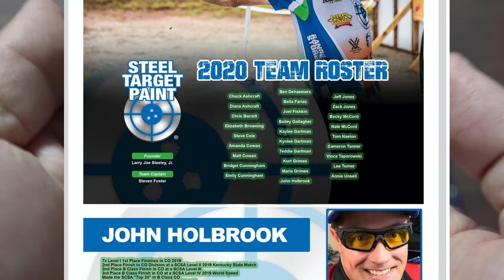Knife Collection Update 2020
This is a knife collection update video of where my collection stands in 2020